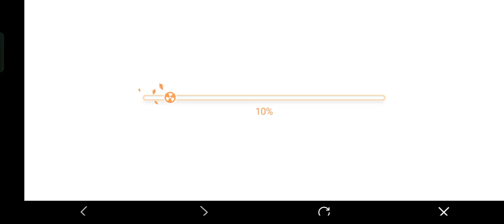Time raiders/ needle ridge chapter 1 end /action adavanture game play/ part 3